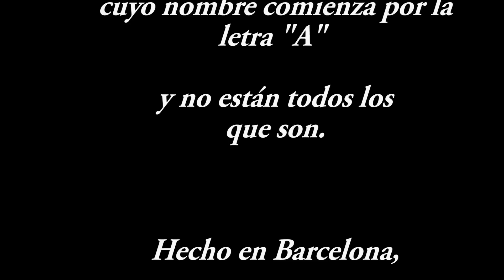Catalunya con "A"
CA - Alguns llocs de Catalunya amb noms que començan per la lletra "A ". Es tracta d'una selecció de fotografies preses en les meves visites a aquests llocs i que he animat per fer més agradable la seva contemplació.

ES - Algunos lugares de Cataluña cuyo nombre comienza por la letra "A". Se trata de una selección de fotografías tomadas en mis visitas a esos lugares y que he animado para hacer más agradable su contemplación.

EN - Some parts of Catalonia whose name begins with the letter "A ". This is a selection of photos taken during my visits to these places and I've encouraged to make more pleasant contemplation.